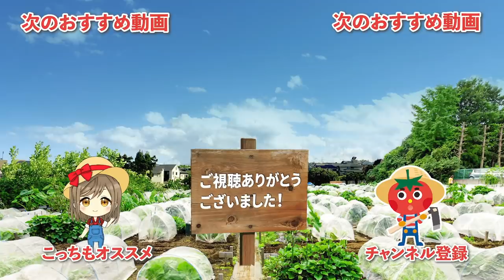ヨトウムシやコガネムシの害虫対策！家庭菜園や農園で春夏野菜栽培の土作りで耕す前にやりたい畝の準備方法を徹底解説！【農園ライフ】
今回は、土作りのチェック時に確認したい害虫の見つけ方を紹介！
これからの春夏野菜の栽培前に是非！チェックしてくださいね！

・おすすめハンドスコップ：
└別名、移植ゴテ！最もスタンダードな商品です！
・おすすめスコップ　　　：
└完全熱処理加工済みで刃先が強い！

▼目次
00:00 オープニング
02:47 害虫のチェック方法
06:51 害虫の発生しやすい場所
07:42 質問コーナー

※ここで紹介する栽培方法は、シェア畑の勉強会でお伝えしている内容と違う内容もあります。

農具、資材や種苗、肥料まで、野菜づくりに必要なものが全て揃っており、手ぶらでお越し頂いても楽しめるサポート付貸し農園です。野菜づくりの経験がまったくない方にも、無農薬・有機栽培での野菜づくりを楽しんで頂けるよう、野菜の栽培に詳しい菜園アドバイザーが農園にいて、日々のお世話のアドバイスをしています。ぜひお近くの農園へ！